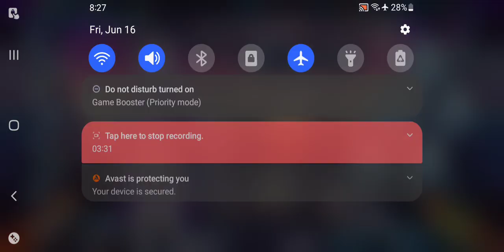Honkai Impact 3rd Superstring Dimension Agony II Ending June 16 2023